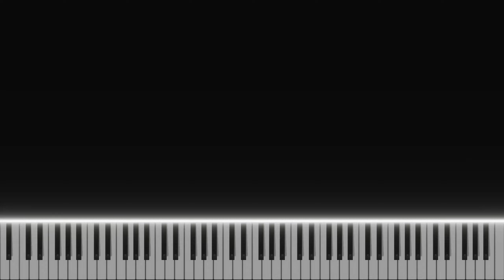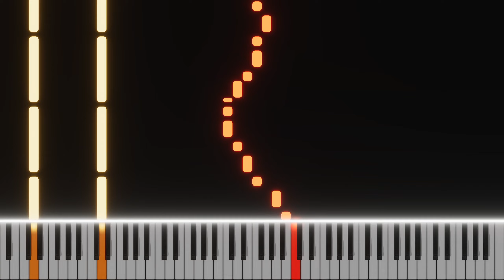Pentiment - Title Sequence (Piano Tutorial)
Music From Game: Pentiment by Obsidian Entertainment
Composed by: Alkemie Early Music Ensemble & MIDI by PlayerXYZMusic
Sheet Music/MIDI Exclusive for Member Level 1